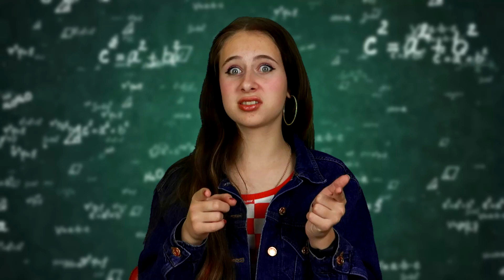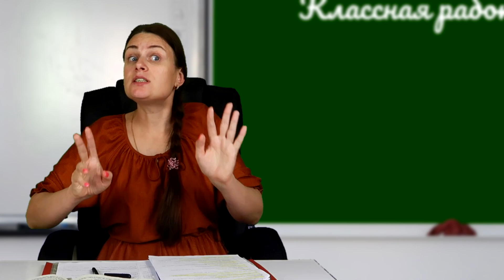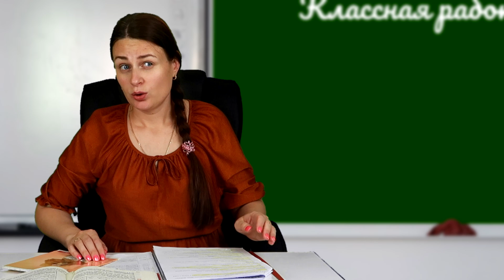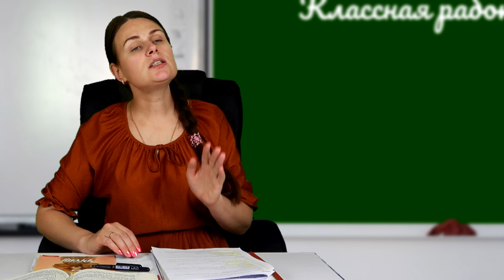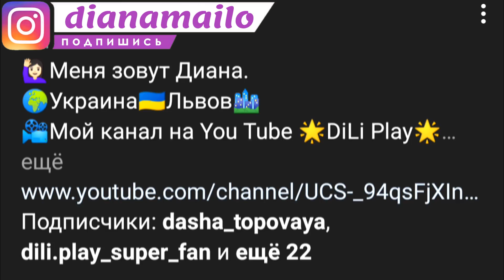БОГАТАЯ ТУПАЯ школьница VS БЕДНАЯ УМНАЯ. Топ отмазок от домашнего задания. Типы учеников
Новые вайны про - Топ отговорок и отмазок от домашнего задания. Типы школьников, когда не выполнили домашнее задание. Бывает такое, что школьники подростки не успевают выполнить домашку, или не успевают, или не понимают, и им приходиться придумывать различные причины и отговорки перед учителем. Смотрите как разные школьницы подростки ведут себя когда не выполнили домашнюю работу. Тут и бедная тупая школьница, и богатая умная, наглая, добрая и даже умная школьница. Да, представляете, даже ботаны отличники не всегда успевают с домашкой.

Любите скетчи? Советуем посмотреть и другие видео:

БОГАТАЯ школьница VS БЕДНАЯ и наглая ДВОЕЧНИЦА против ОТЛИЧНИЦЫ + неудачные дубли. Сборник БОГАТАЯ ТУПАЯ школьница VS БЕДНАЯ УМНАЯ и НОВЕНЬКАЯ глупая + неудачные дубли.